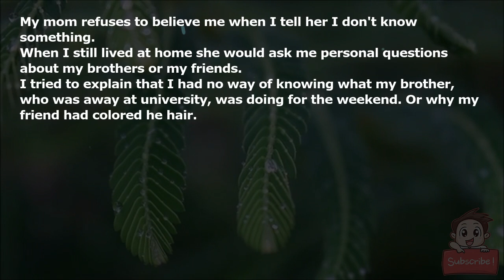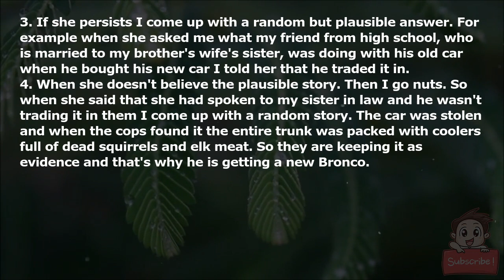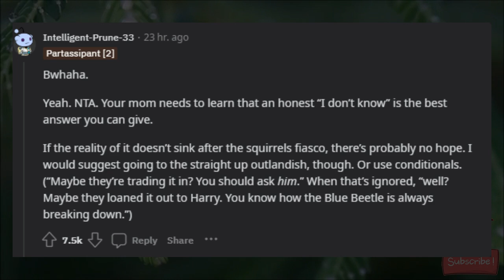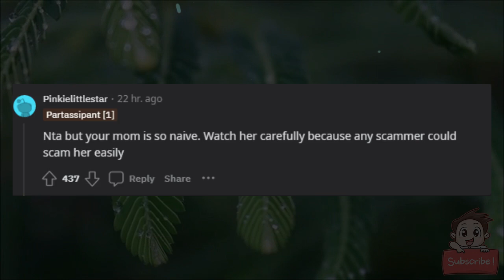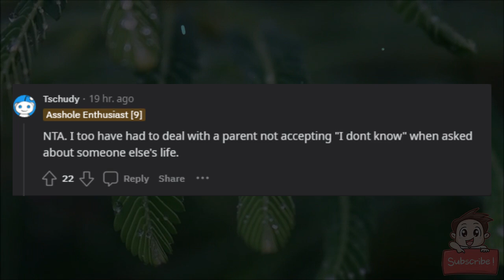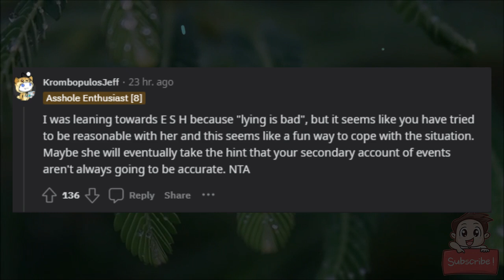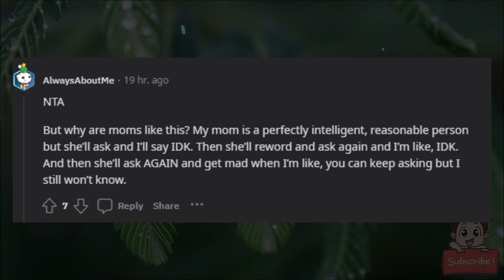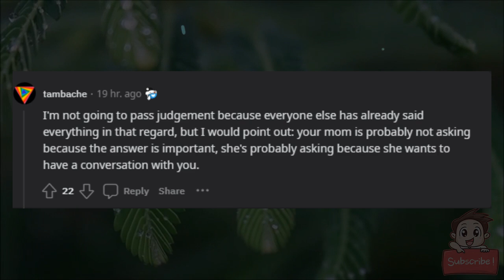AITA for telling my mom outrageous lies and making her look ridiculous?